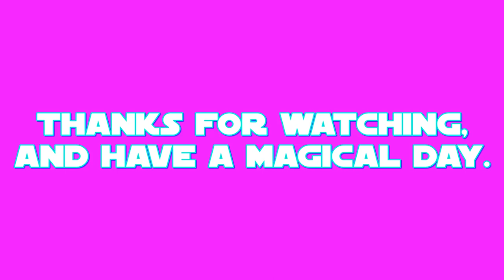E.S: Ocellus Part 2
this is my final part of my 41st episode of E.S (Equestrian Sculptions) which shows my sculpting of Ocellus the Changeling from a US-Canadian cartoon called: My Little Pony: Friendship is Magic.

the final part shows the making of the wings, mane and tail.
Ocellus' color prefabrication took place on MAR.